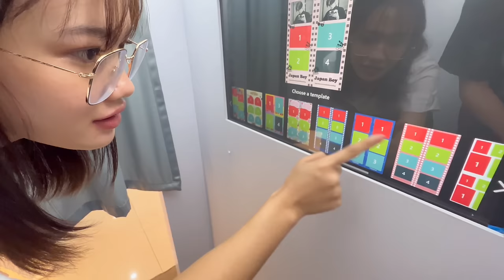実はタイの激美女子大生と密かに会っていました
🔴本動画本編
ポッペ(オポール)ちゃん1回目

🔴本動画本編
ポッペちゃん2回目

🔴本動画本編
ポッペちゃん3回目

ポッペちゃん4回目

ポッペちゃん5回目

ポッペちゃん6回目

ポッペちゃん7回目

ポッペ(オポール)ちゃん8回目

ポッペ(オポール)ちゃん9回目

ポッペ(オポール)ちゃん10回目

ポッペ(オポール)ちゃん11回目

ポッペ(オポール)ちゃん12回目

ポッペ(オポール)ちゃん13回目

ポッペ(オポール)ちゃん14回目

ポッペ(オポール)ちゃん15回目

ポッペ(オポール)ちゃん16回目

ポッペ(オポール)ちゃん17回目

ポッペ(オポール)ちゃん18回目

ポッペ(オポール)ちゃん19回目